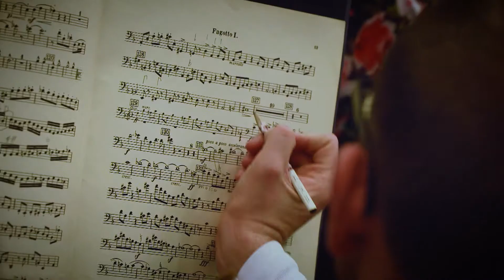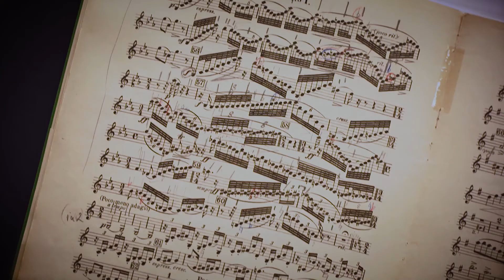YBL206 ZENEKARI HANGVERSENY PRÓBÁJA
Több éves hagyomány, hogy az Operaház gyönyörű épületét tervező Ybl Miklós születésnapjához igazodva, az Opera egy hangversennyel ünnepli az építész szakmát, valamint az Ybl-díjas építészeket. Idén viszont a koronavírus miatt ezt a koncertet a tervezett időpontban nem tudtuk megtartani. Viszont a zenekari felkészülésbe mi bepillanthatunk még március elején, így mutatunk egy kis ízelítőt abból, milyen is lesz a koncert, ha egyszer végre színpadra kerülhet.

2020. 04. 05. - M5